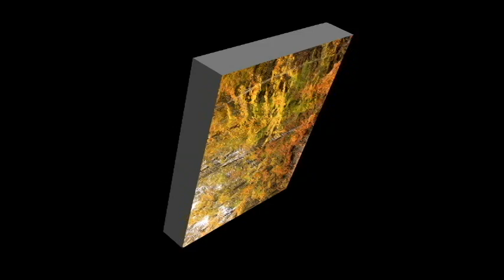Reality Ride: Take a Drive Over the Intriguing Gudgeonville Bridge and See Elk Creek-Erie County, PA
Enjoy this trek across the notorious Gudgeonville Bridge in Erie County, PA in October 2019, and observe the colorful fall foliage. You'll also get a good look at the mighty Elk Creek.

This bridge, although in a remote location, is well traveled and has spanned Elk Creek since at least 1841. That's the year during which, according to local folklore, a man was attempting to cross the bridge with his mule named Gudgeon. Beneath them, a circus was traveling down the creek, playing music.

The sounds of the circus frightened the mule, and in the mayhem, the man beat the animal to its death with a stick. People have claimed to hear sounds related to that incident around the bridge area over the years.

Then, about 100 years later in the mid-1900s, a young girl fell to her death from the cliffs (shown in the video) above Elk Creek. Locals have also been known to say they've heard and seen images which may be related to that tragedy.

For over 100 years this was a covered bridge, but vandals burned the wooden covering down in 2008.

If you liked the video, please "like" the video.

Video is C. 2019 Vacationing Parakeet Productions - Produced by MMCL Creative Endeavors with Michael Morgan and ChristineLorrainePhotography.com. Digitally recorded on location in Cranesville, PA.

Music "Slight of Hand" is C. 2012 Christine Lorraine Collection.